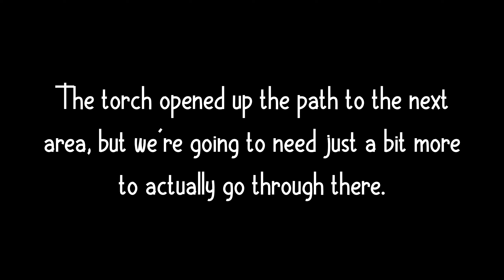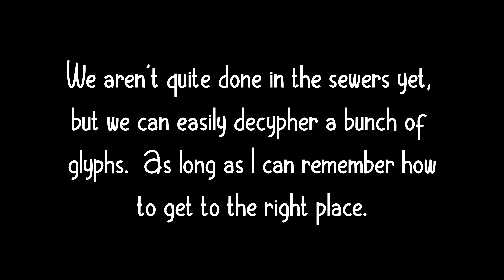Let's Play Chants of Sennaar, Part 20 - The Banana Whiskey Sewers!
You know, if that play was the best this society could produce, it does not speak well of allowing a people to forgo all physical labor onto a lower caste and allowing them to spend all their time in hedonistic pursuit.  Just saying.

Glyphs Deciphered:

Bard:  Book, Monster, Brother